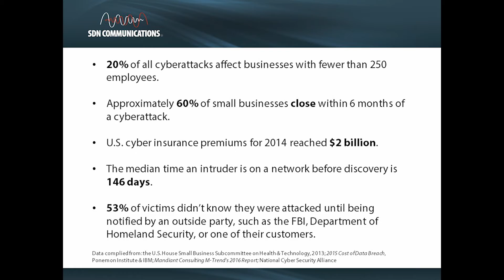Opening Remarks by SDN's Mark Shlanta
NIST Cyber Framework Training // Hosted by SDN Communications, SDTA & Dakota State University

Mark Shlanta, SDN Communications CEO gives opening remarks to the event.